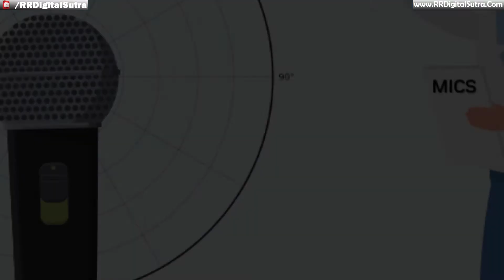IMPORTANCE OF MIC IN VIDEO RECORDING | BEST BUDGET MIC FOR YOUTUBER IN 2022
Mic plays an important role in the journey of a video creator or YouTuber. Although as creators we don't focus much on the quality of the mic as much as we focus on buying quality cameras. And that becomes the biggest mistake due to which audio quality of the particular video get destroyed and the quality of the video also hampered due to the same.

There are a number of types of mic available in the market according to the need and nature of recording everyone can choose a suitable mic for them. This lesson described all the types of mics as well as recommended the best type of mics according to our practical experience.

Timestamps:-
0:00 Coming up Next
2:15 Omni & uni directional mic
5:16 Lapel mic